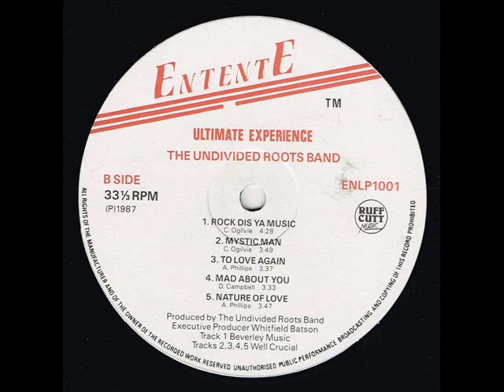Undivided Roots - Mystic Man